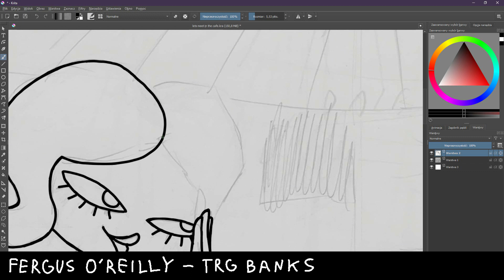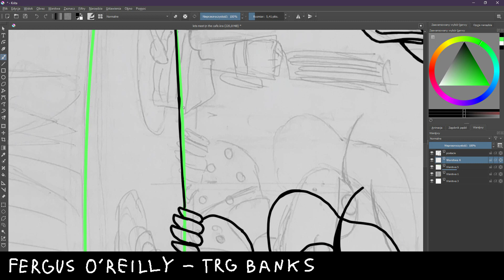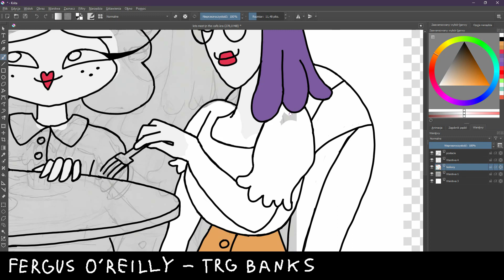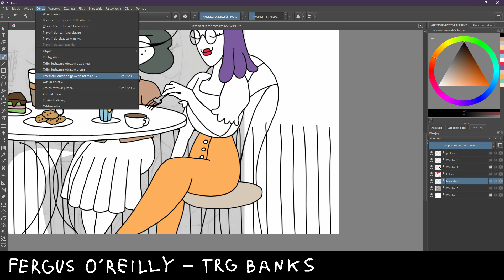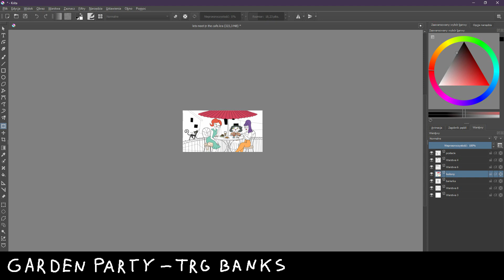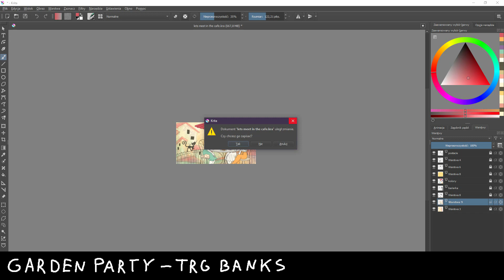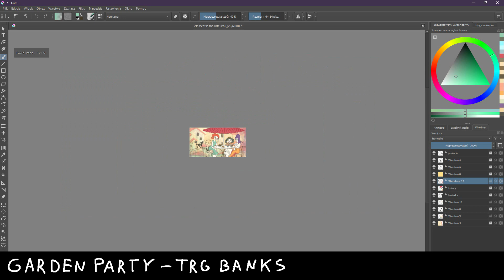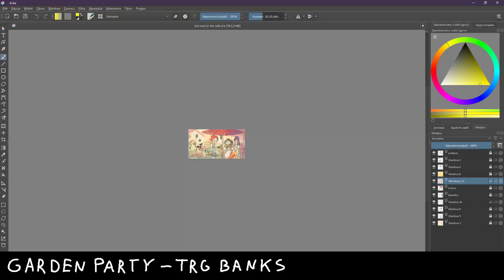speedpaint | let's meet at the cafe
time: around 13 h

programs: Krita (drawing) iSpring Free Cam (recording) HitFilm Express (video editing)

tool: Huion Kamvas GT-191

Fergus O’Reilly | TRG Banks

Garden party | TRG Banks